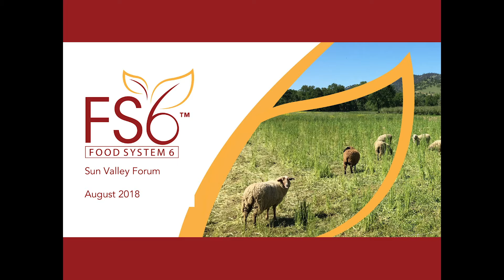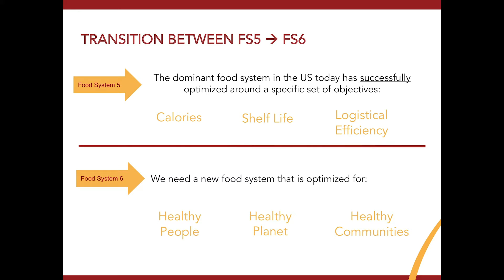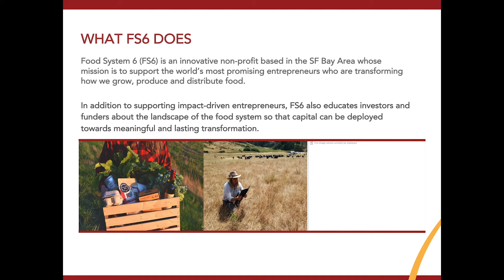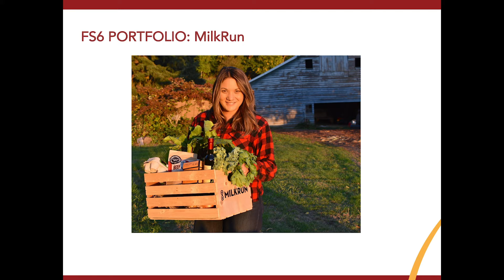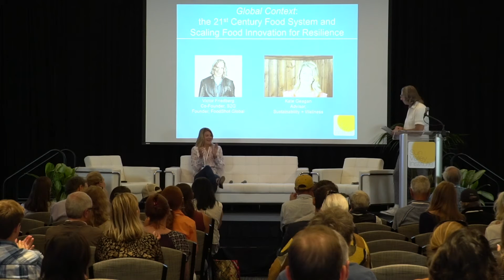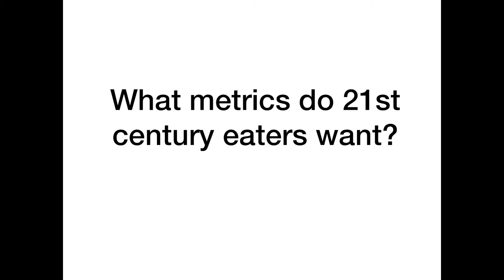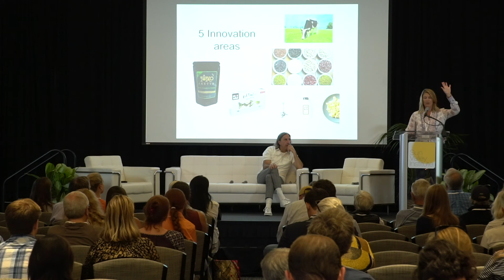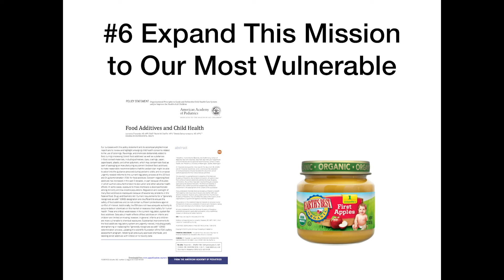Global Context: the 21st Century Food System and Scaling Food Innovation for Resilience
Sun Valley Forum 2018:

Moderator: Renske Lynde, Co-Founder & Managing Director, Food System6
In Conversation: Victor Friedberg, Co-Founder, S2G and Founder, FoodShot Global & Kate Geagan, Advisor, Sustainability + Wellness

The global food system is the number one water consumer, is a major source of greenhouse gas emissions, and threatens coastal ecosystems with nutrient-loads from fertilizers. At the same time, the food system faces major risks from drought, soil loss, and heat. A regenerative, climate-smart food system has the potential
to sequester carbon, reduce water consumption and pollution, increase nutrients in our food, and make it more resilient to heat and drought. Across consumer engagement, investment, and market development, speakers will share with us the innovative technologies, strategies, and food solutions being implemented locally and globally.

The annual Sun Valley Forum, hosted by the Sun Valley Institute, convenes approximately 200-250 national and international leaders and innovators from investment, policy, business, nonprofits, sports and entertainment and academia, as well as local leaders, visitors, and residents, to share strategies, broaden thinking, and ignite new partnerships, all with a goal of building greater resilience.